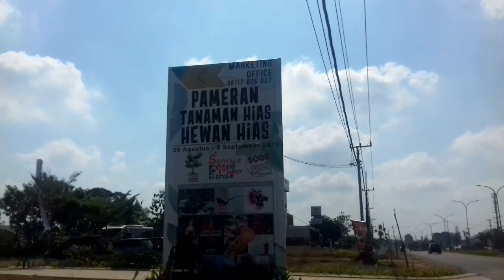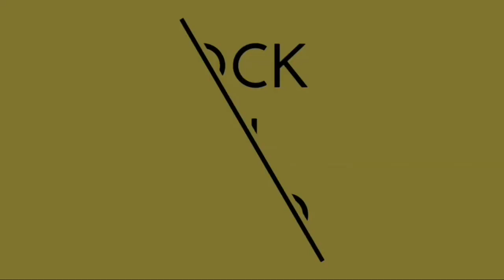Pameran dan kontes bonsai palembang sriwalk